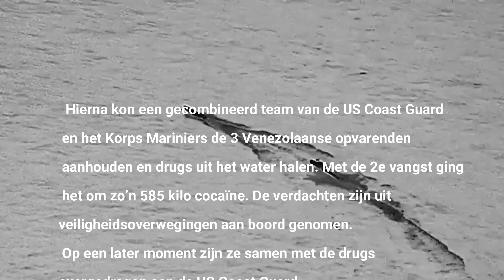ZM MS HOLLAND OP DRUGSVANGST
Zr.Ms. Holland heeft in 1 nacht 2 grote drugstransporten onderschept in het Caribisch gebied. Op de Caribische Zee wist het patrouilleschip in beide gevallen een snelle motorboot, een zogenoemde go-fast, tot stoppen te dwingen. Dat gebeurde afgelopen vrijdag en werd vandaag bekend gemaakt.